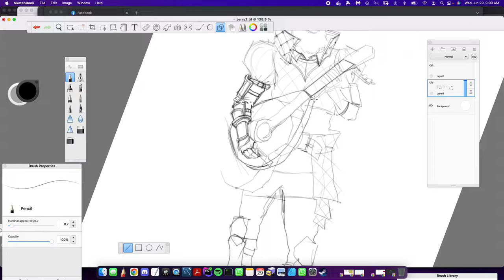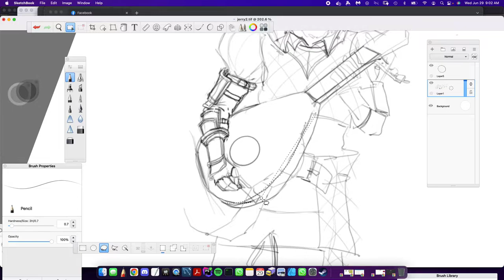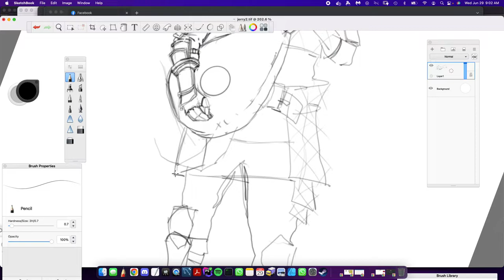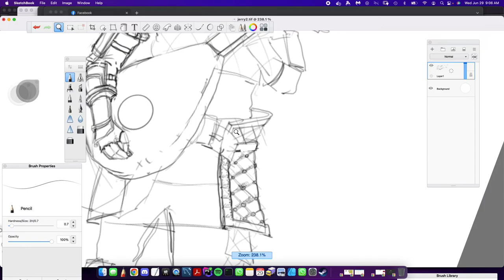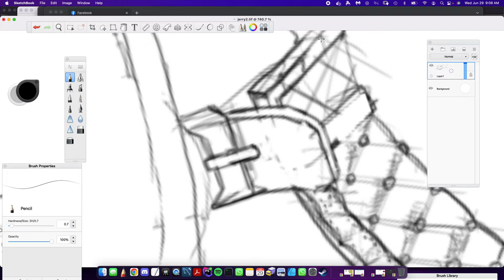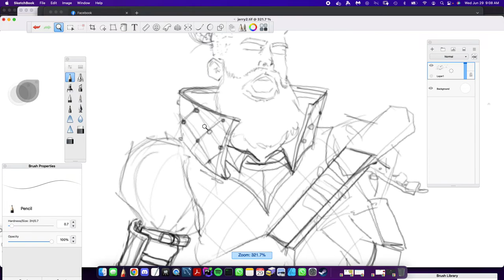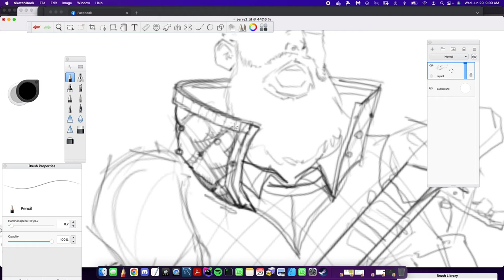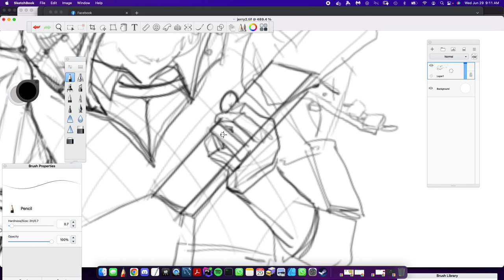JerryPencil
Pencil sketch of my fellow player's OSE character